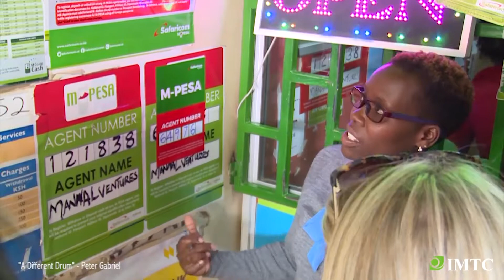IMTC AFRICA 2017 - Interview - Nicolas Vonthron from Transferto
Interview of Nicolas Vonthron from Transferto, one of the speakers of the IMTC AFRICA 2017 conference in Nairobi, Kenya on September 20-22 at the Crowne Plaza Hotel in Upper Hill. Mr. Vonthron talks about the industry, TransferTo's B2B Cross-Border Mobile Payments Network for emerging markets, the event and the company's commitment to the industry.
We thank TransferTo for being one of the main sponsors of this ground-breaking event.
Edited by Luis Sosa, IMTC